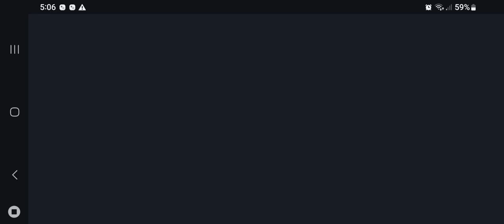(SMC BR) We got them early, buddy....